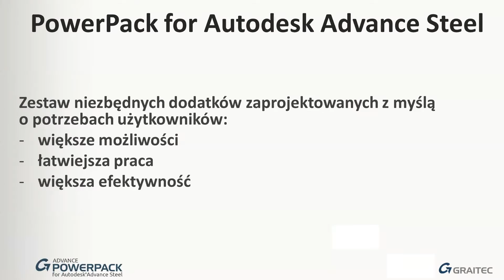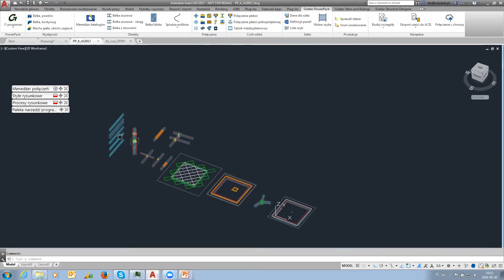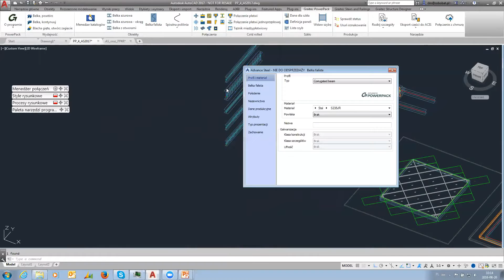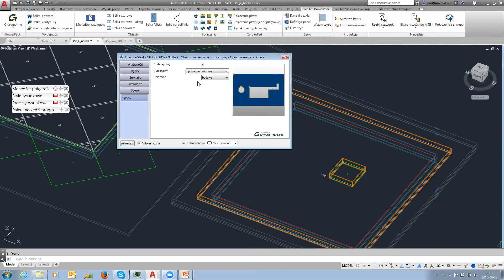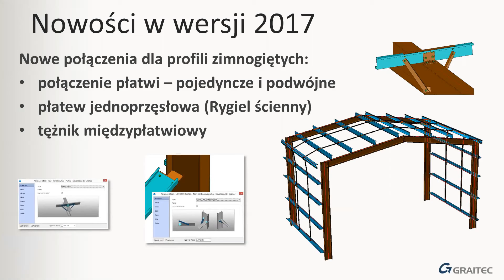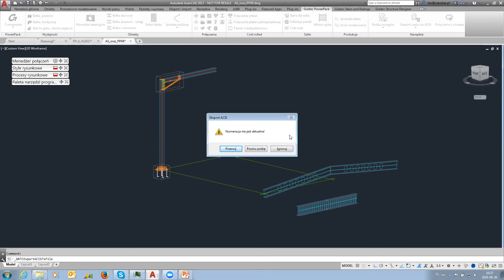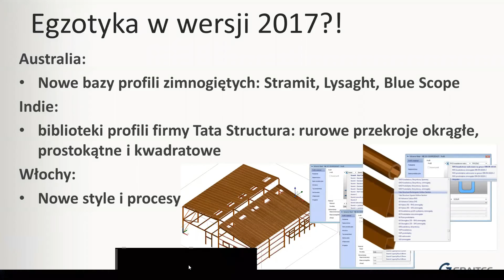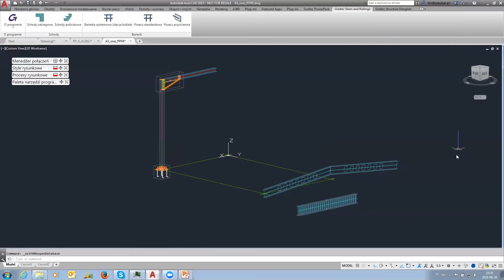GRAITEC Advance Power Pack for Advance Steel 2017 nowa wersja nowa moc Autodesk Advance Steel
Nowe możliwości Advance Steel - GRAITEC Advance PowerPack for Advance Steel 2017

GRAITEC Advance PowerPack for Advance Steel to pakiet oprogramowania skierowany do użytkowników systemu Autodesk Advance Steel 2017. Oferuje on zestaw dodatkowych połączeń, narzędzi i baz danych rozszerzających możliwości projektowe Advance Steel. Dzięki narzędziom dostępnym w Advance PowerPack, korzystanie z programu Autodesk Advance Steel jest prostsze oraz w znaczący sposób usprawnia proces projektowy konstrukcji.

Główne atuty programu to:

- usprawnienie opcji rozbicia rysunków konstrukcyjnych do formatu „czystego” AutCADa (brak rozbicia wymiarów)
- bazy stalowych profili ażurowych i z falistym środnikiem (niedostępne w standardowej wersji Advance Steel)
- nowe typy połączeń (makra) dla konstrukcji zimnogiętych (uwzględniające aktualizację parametrów połączenia przy zmianie rozmiaru kształtownika)
- automatyczna definicja złożonych obiektów (panele szklane, rozkład krat pomostowych, bortnice)
- udoskonalona funkcja rozbicia modelu do brył 3D (bryły ACIS)